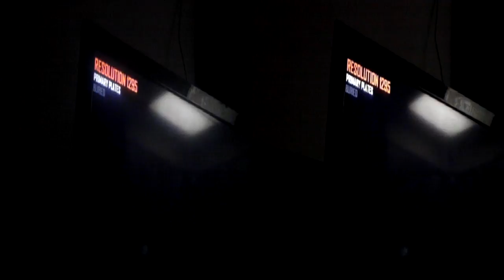Zombies and multiplayer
Cod bo2